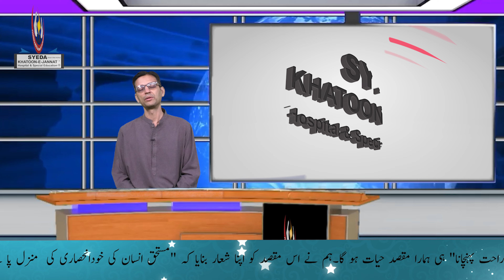Typhoid: Symptoms, Treatment, Causes & Prevention | Dr. Faisal Rasheed | SKJT Productions Exclusive